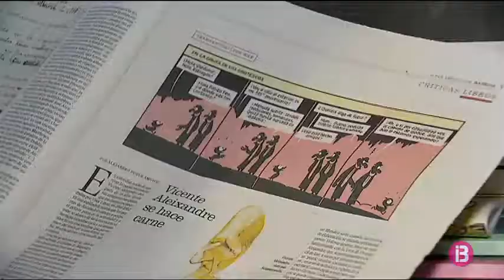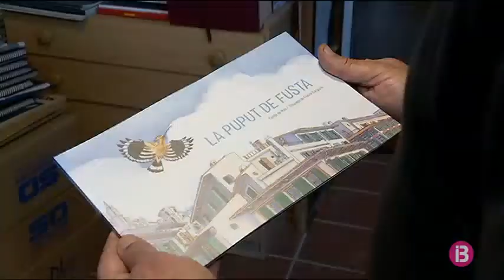`El Rey Carbón`, el llibre més innovador i menys convencional del Premi Nacional de Còmic